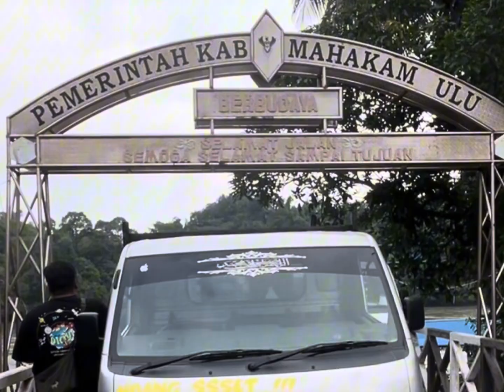Perjalanan Di Mahakam Ulu Bersama Komunitas Film